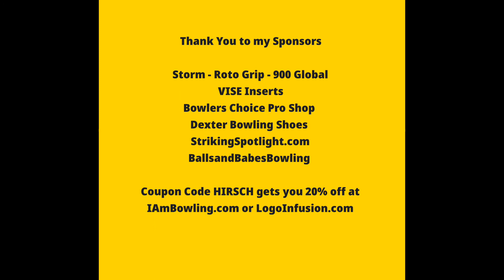Storm Incite!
This video was shot after the league on a burned-up league shot. Had to move a zone left to use more of the oil in that zone. Hitting the pocket produced a lot more 10 pins than if on a fresh pattern.

In physics, tensors are important because they provide a concise mathematical framework for formulating and solving physics problems in areas such as mechanical design. The product resembles a stronger, more powerful symmetric core model that blends the line between top-drawer asymmetric and the more traditional symmetric approach thanks to a modest touch of asymmetry between the Y and Z axes.

Fragrance: Cherry Vanilla